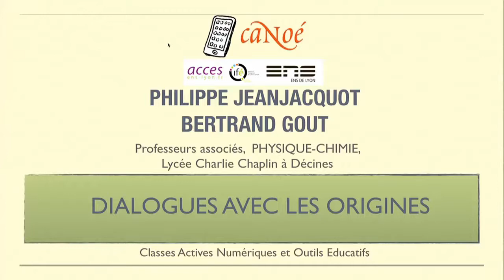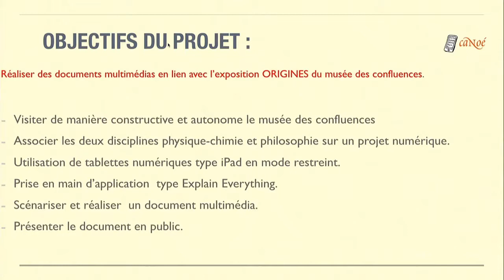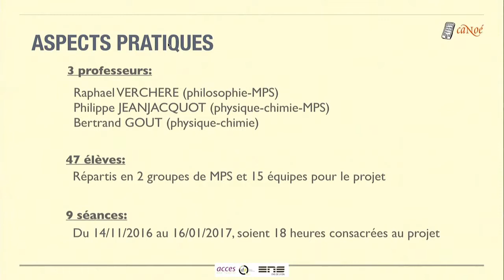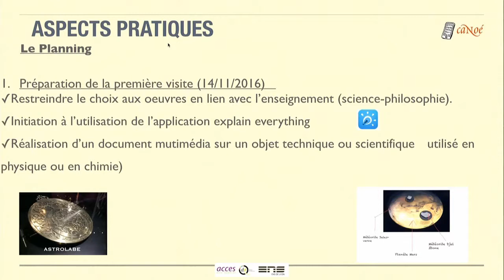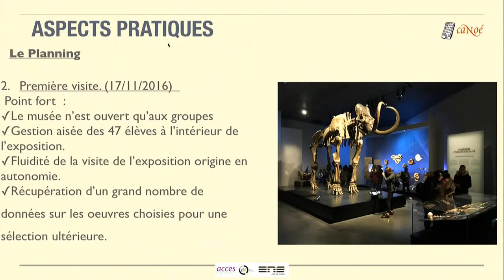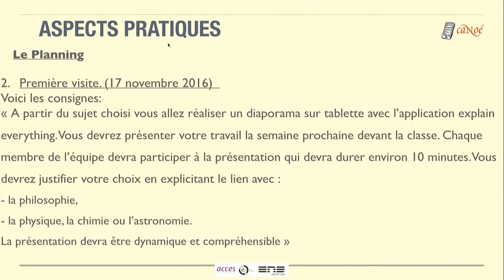2017 04 12 JEANJACQUOT GOUT 1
Compte rendu et analyse du projet classe APAC avec le Musée des Confluences sur l'exposition Origine. 47 élèves du lycée Charlie Chaplin à Décines ont réalisé des vidéos avec des tablettes et l'application explain everything. Cette activité a eu lieu en enseignement d'exploration Méthodes et Pratiques scientifiques.
Première vidéo: Présentation du projet et organisation des visites.